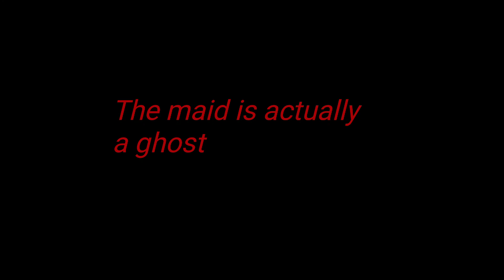There is no maid [ Short PLP Animation ]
Want to know a secret?

here

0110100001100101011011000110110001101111